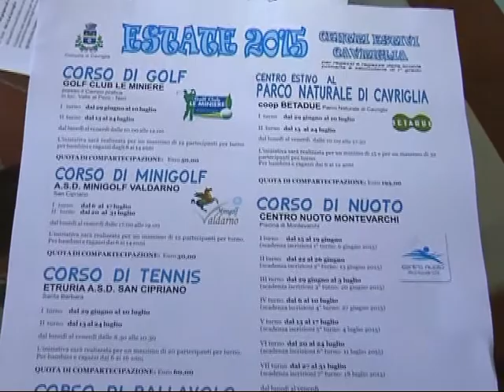servizio centri estivi cavriglia